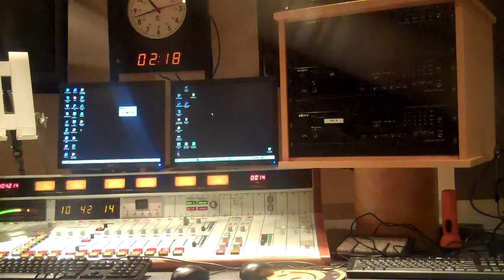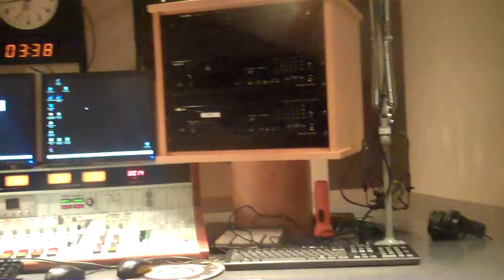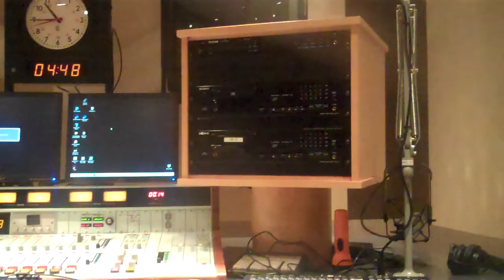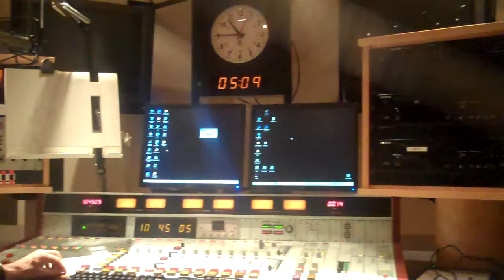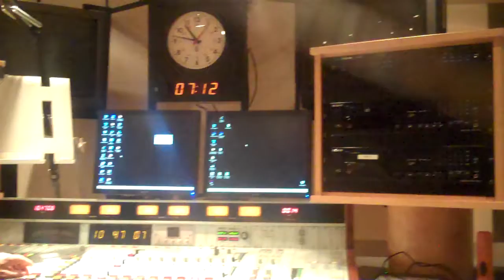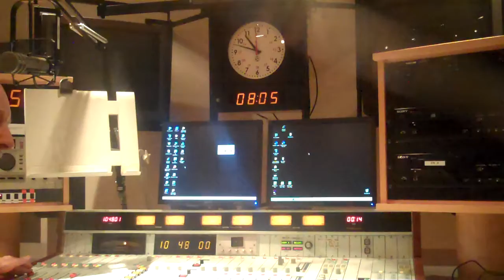ARI COHEN BBC INTERVIEW